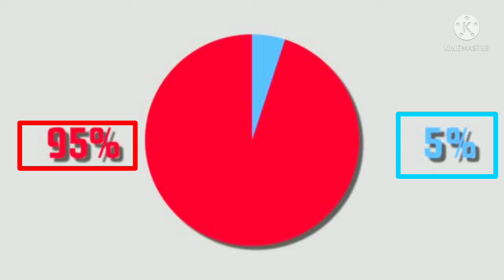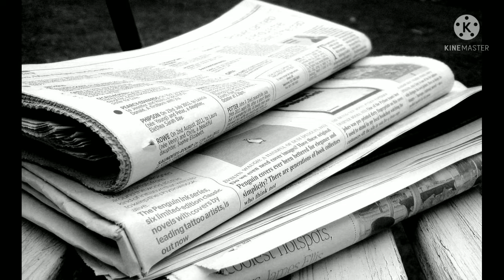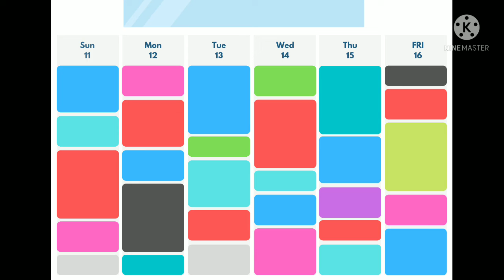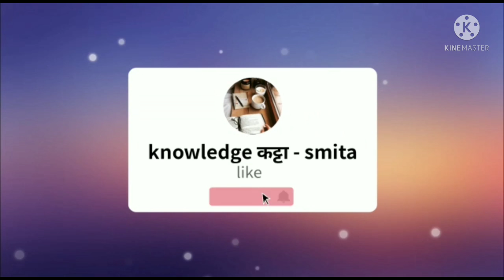Time boxing / pomodoro skill (track the time) वेळेचं स्मार्ट नियोजन.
Time management ही काळाची गरज आहे,आपण दिवसाचे तास वाढवू शकत नाही पण वेळ नियंत्रित करू शकतो, Time track करू शकतो,आणि यासाठी time boxing किंवा blocking टेक्निक आपली productivity वाढवण्यास खूप help करते pomodoro टेक्निक वापरून आपले कंटाळवाणे task आपण उत्तम पद्धतीने पार पाडू शकतो,यासाठी काही apps ची मदत घेऊ शकतो,आणि smart  management  करू शकतो. Google कॅलेंडर,टिकटिक,any do ,timeblock अश्या अँप चा प्रभावी वापर आपण करू शकतो,time blocking हे time management मधील खूप छान skill आहे.

# time blocking
# time boxing technique
# time management trick
  # pomodoro technique